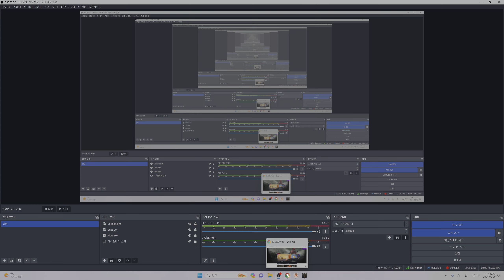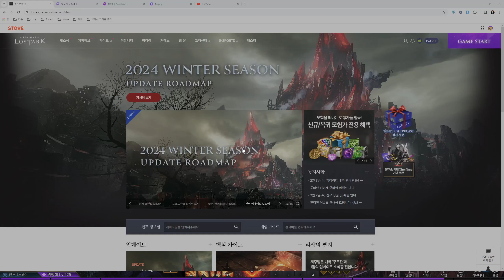LOST ARK 일상 2024.02.09